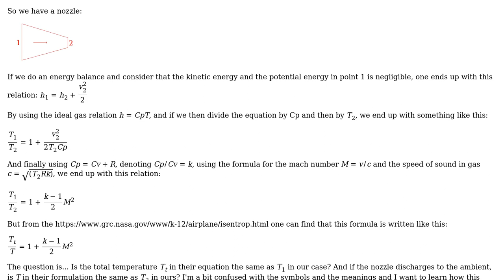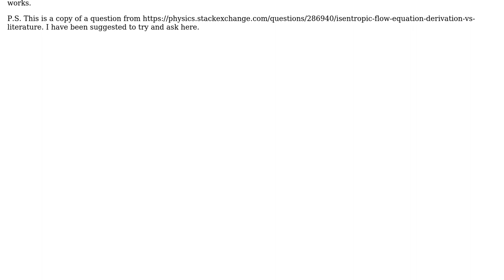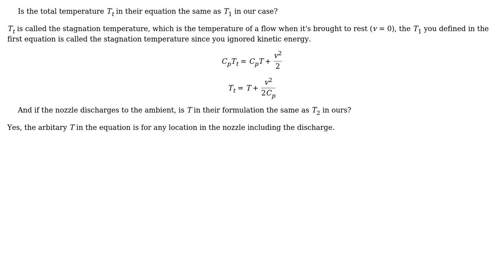Isentropic flow equation derivation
With thanks & praise to God, and with thanks to the many people who have made this project possible! You are responsible for your own actions.